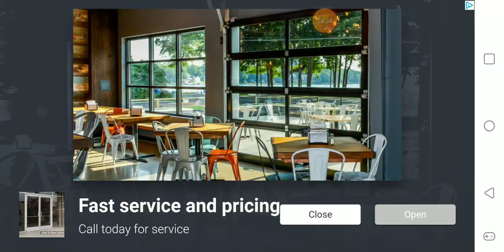Playing among us